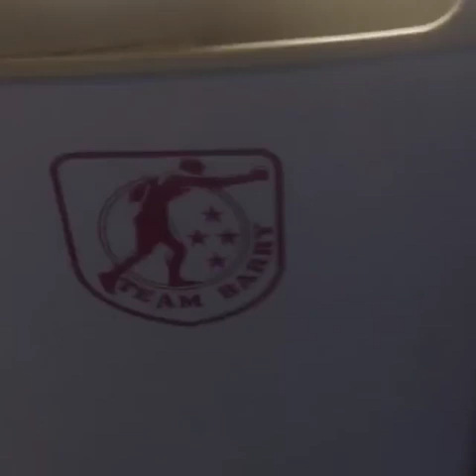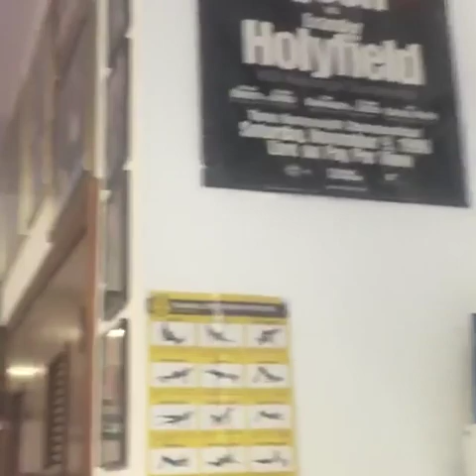ANTHONY JOSHUA vs Joseph Parker TRAINING 2016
Joseph Dennis Parker (born 9 January 1992) is a New Zealand born of Samoan decent professional boxer who currently holds the WBO Oriental and OPBF regional heavyweight titles.[1]

Parker was an accomplished amateur boxer, competing in the 2010 Commonwealth Games and narrowly missing qualification for the 2012 Summer Olympics before turning professional in May 2012.[2] He has an unbeaten record of 18 professional bouts.[3] Parker is currently ranked the WBO number 1, IBF number 5, WBC number 6, WBA number 11 and IBO number 9 heavyweight boxer in the world. He is also ranked number 12 in the world by independent boxing website BoxRec.

Parker goes by the high chief name of Lupesoliai La'auli.[4] Contrary to reports that the emerging star was bestowed a matai (chief) title, the village of Faleula revealed to him the name to bestow upon him the chiefly title of La'auli. The paramount chief of the village, Loau Keneti Sio, urged him to be a "strong man". He bestowed his blessings on Parker, reminding him that the bestowed title is a gift and a "blessing to him from the village". Loau said informing him that he has been chosen to be bestowed the title La'auli is a sign of respect. It is also a thank you from the village for what he has achieved for Samoa.